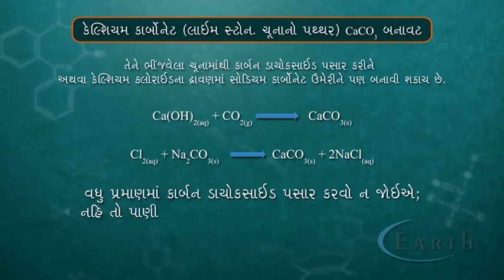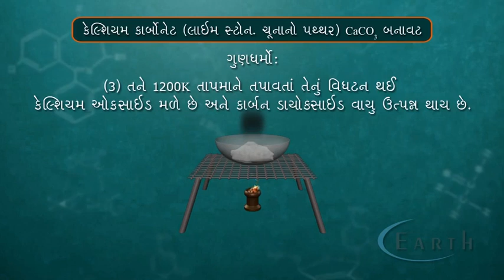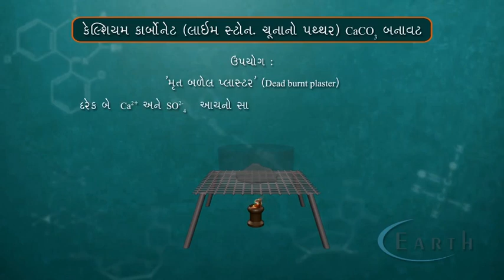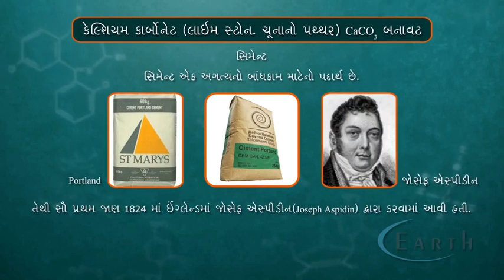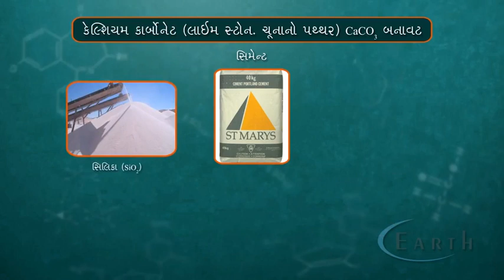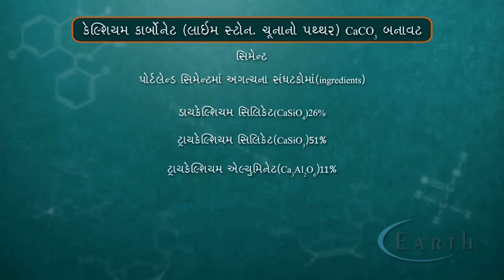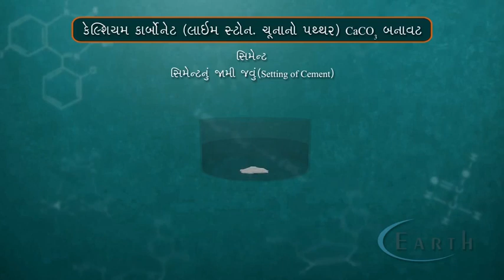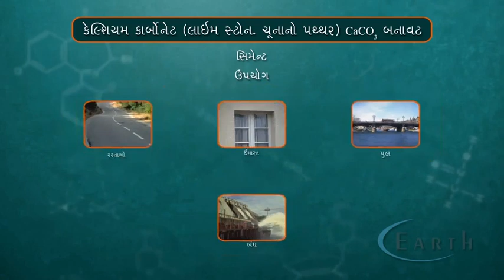Calcium Carbonet ( Liam Stone And CaCO3 ) | કેલ્શિયમ કાર્બોનેટ ( લાઇમ સ્ટોન- ચુનાનો પથ્થર )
Calcium Carbonet ( Liam Stone And CaCO3 )
કેલ્શિયમ કાર્બોનેટ ( લાઇમ સ્ટોન- ચુનાનો પથ્થર )
The S-Block elements
11th science chemistry

 best quality Vietnam white marble mine area - Quy Hop district, Nghe An province, Vietnam, specialized in producing coated and uncoated CaCO3 powder. We own all advanced technology dry milling and coating equipment producing CaCO3 powder with particle sizes from 8 micron to 44 micron D97 (1750 mesh to 325 mesh D97) - widely used in plastic, paint, paper, rubber, artificial marble industries, etc. Our products have been exported to India, Bangladesh, Taiwan, Australia, etc. since 2010.
     Our product quality has been highly appreciated by the local and foreign customers.
 With Slogan throughout our business activities: Best quality – Best service – Competitive price (BBC) we strongly believe that we will bring benefits and satisfaction to you.
We are looking forward to hearing from you & and starting to build up a strong business relationship with you soon.